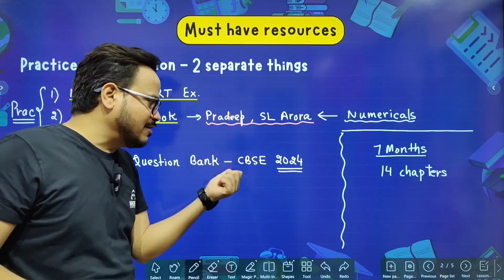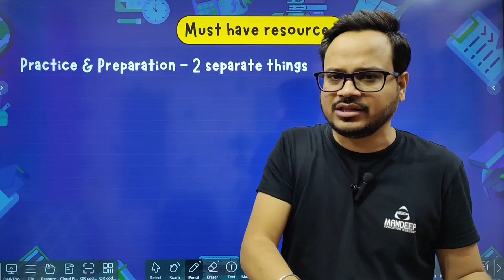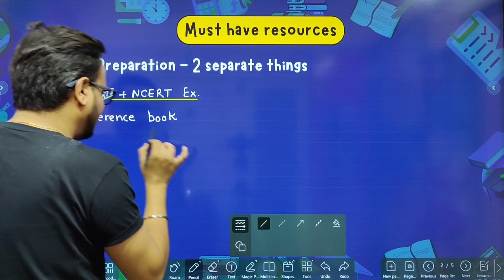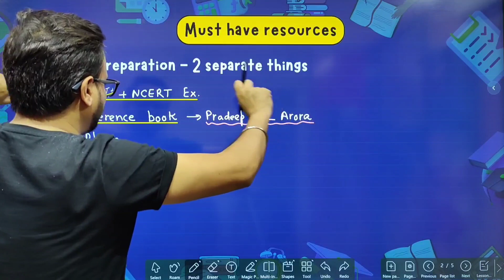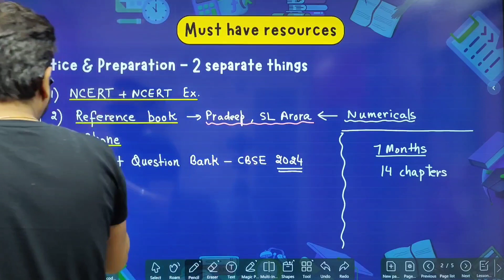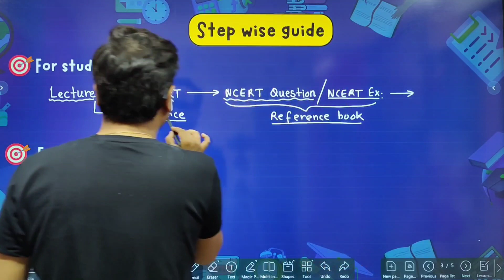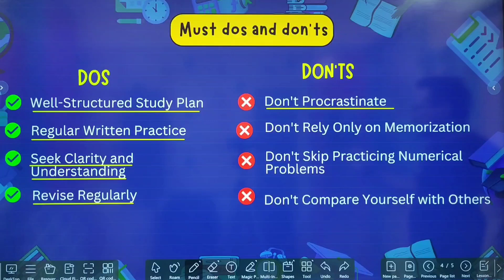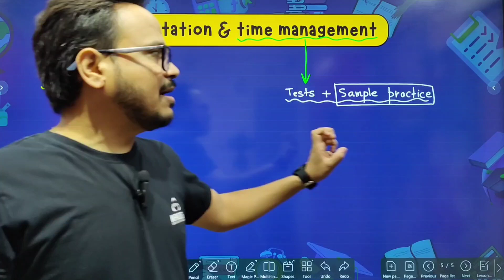From August to Success: Scoring 100% in Class 12 Physics CBSE Exam 2024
In this video, I'm sharing with you my top tips for scoring 100% in Class 12 Physics CBSE Exam 2024. If you're preparing for the CBSE Physics Exam, then you need to watch this video!

In this video, I'll share with you all the strategies that I use to score high on the Physics Class 12 Exam. From studying the right way to study to using the right preparation materials, I'll share everything I know to help you score 100% on the Physics Exam!

✅Download Mandeep Education Academy App from Google playstore for my course for class 11 and 12 including all lectures and other important study material.

✅Other chapters pyqs: Coming soon

⭐My Courses:
✅Class 12th Recorded Physics course, complete content of session 2022-23 and 2023-24:

⭐ Best Books
✅Pradeep chemistry Class 12 Latest Edition
✅R D Sharma Class 12 Latest Edition
✅Pradeep Biology Class 12 Latest Edition